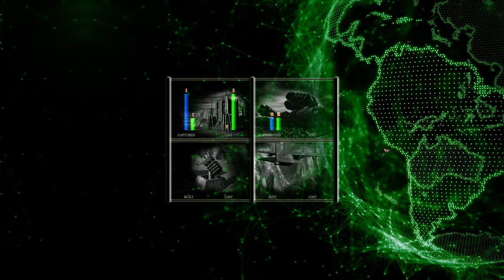State of War Ep. 2